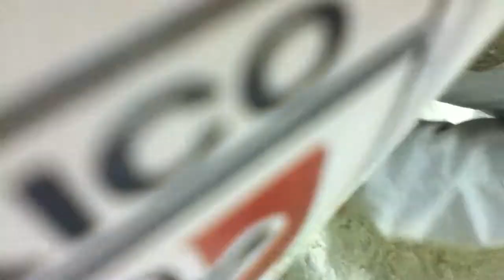ENTREGA DE RECONOCIMIENTOS MARZO 2012 ARBOLEDAS DEL OTE. 4.MOV